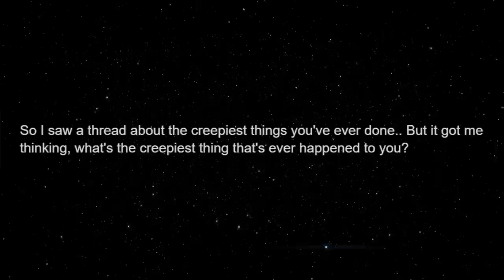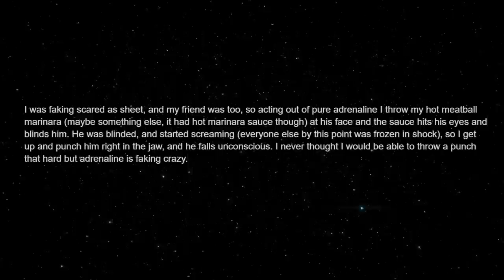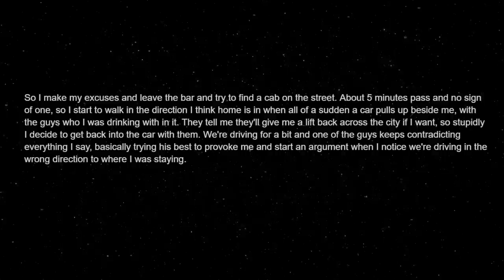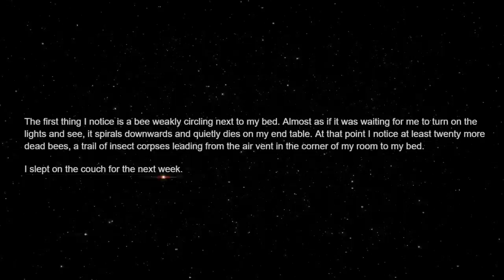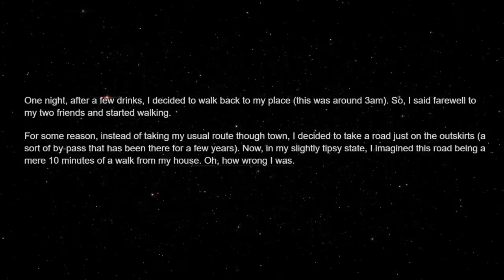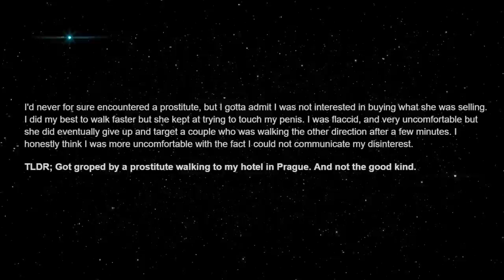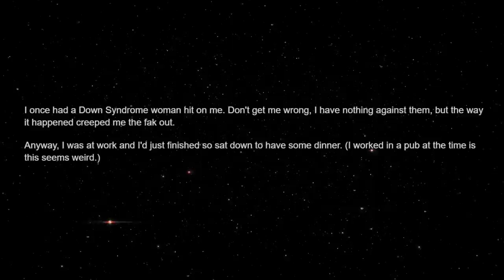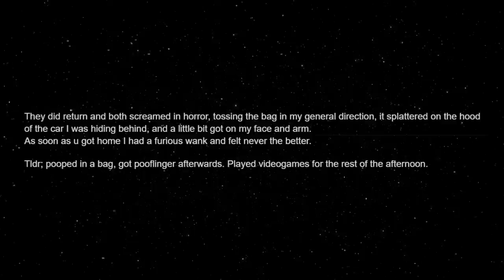What's the creepiest thing that's ever happened to you?